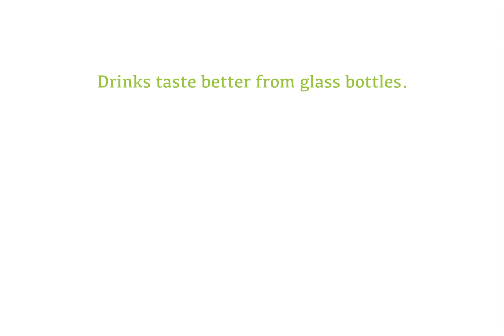nil Glass Water Bottle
We love drinking our water and drinks from glass, it always taste better.